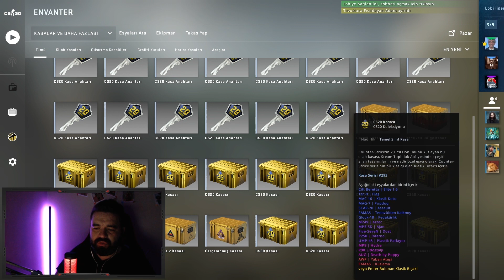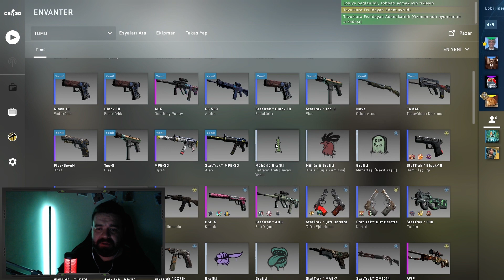20 KASA AÇARSAK İÇİNDEN NE ÇIKAR ? İÇERİDE SÜPRİZ VAR !! | COUNTER STRIKE GO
Counter Strike Go 'da Kasa Açıyoruz. İçerisinden Hem Güzel Hem Çöp Skinler Çıktı. Ama Birde Bıçak Süprizi Var. Tamamını İzlemeyi İhmal Etmeyin...

Selamlar Oziman Video kanalına hoş geldiniz . Kanalımda oyunlarla ilgili içerikler çekiyor ve bunu sizlerle paylaşıyorum . Yeni bir kanal olmamıza rağmen çok kısa sürede çok güzel işler başardık. Yakın zamanda çekilişlerle siz değerli abonelerime ulaşacağım. Daha fazla içerik için videolarımı beğenmeyi unutmayınız. Alttaki linklerden içeriklerime ulaşabilirsiniz. İyi seyirler.